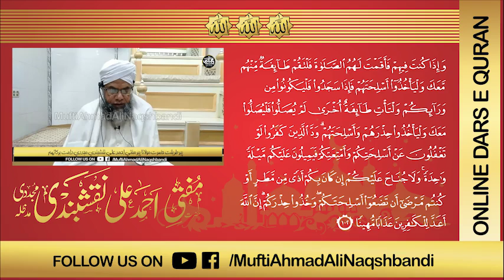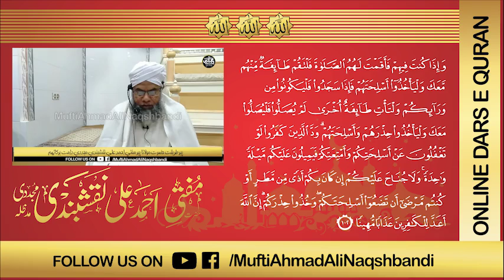Tafseer Surah An-Nisa Ayat 102 | Mufti Ahmad Ali Naqshbandi | Online Dars e Quran | Must Watch